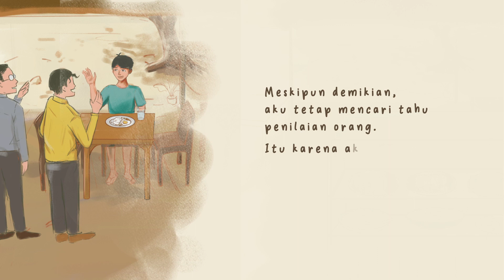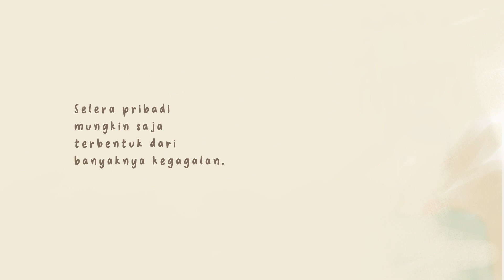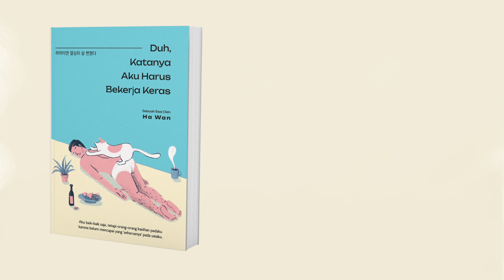Menghindari Kegagalan dengan Memilih ‘Jalan’ yang Dilalui Banyak Orang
Halo teman-teman pembaca!
Haru Media kembali menyajikan konten audio teaser yang kali ini mengambil sepenggal cerita dari buku Duh, Katanya Aku Harus Bekerja Keras. Buku ini merupakan esai yang ditulis berdasarkan pengalaman pribadi si penulis, bernama Ha Wan.

Ha Wan adalah seorang laki-laki dewasa yang menjalani hidup dengan selalu bekerja keras. Ia selalu berusaha untuk menggapai standar sosial di lingkungan yang ia tinggali. Hal itu ia lakukan untuk menghindari kegagalan. Ia yang awalnya punya pandangan hidup sendiri, pelan-pelan mulai tidak yakin dengan pilihannya dan malah mempercayai bahwa pilihan hidup yang sudah diambil oleh mayoritas orang berarti jalan yang aman untuk ditempuh.

Namun, semakin lama menjalani pilihan yang direkomendasikan oleh banyak orang itu, ia justru semakin resah. Ia merasa bahwa jalan yang sedang ditempuh tidak membawa ke tujuan yang ia inginkan.
Melalui satu keresahan ini, penulis ingin mengajak teman-teman untuk merenungkan kembali apakah keputusan yang kita ambil sudah sesuai dengan tujuan hidup kita, atau jangan-jangan selama ini kita hanya ikut-ikutan?

Penulis buku Duh, Katanya Aku Harus Bekerja Keras
Ha Wan

Link pembelian buku Duh, Katanya Aku Harus Bekerja Keras

Tim produksi
Pengisi suara
Alexander Thian